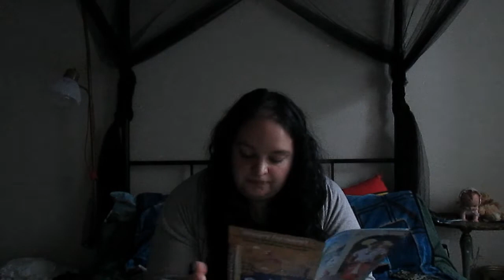Snack Around Greece With Me // Lowkey Mukbang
I have finally made my triumphant return! Also please remind me to stop filming videos at sunset because I lose light SO quickly.